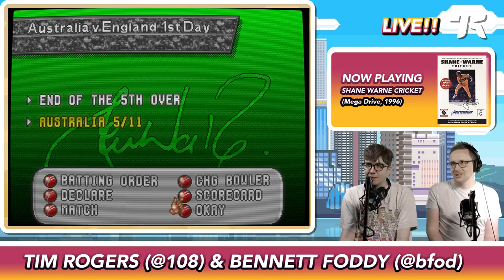Shane Warne Cricket 96 Live!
Watch Tim Rogers and Bennett Foddy play the classic cricket Sega Megadrive game Shane Warne Cricket 96. Join us in the chat!